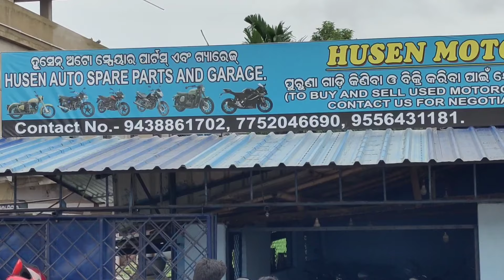SECONDHAND BIKESHOWROOM HUSEN MOTORS BAISINGA MAYURBHANJ ODISHA AVAILABLE SECONDHAND BIKE AND SCOOTY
SECONDHAND BIKESHOWROOM HUSEN MOTORS BAISINGA MAYURBHANJ ODISHA